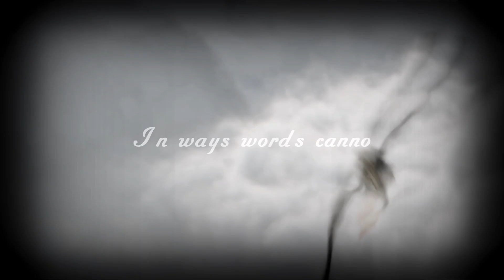𝙂𝙤𝙤𝙙 𝙄𝙣 𝙂𝙤𝙤𝙙𝘽𝙮𝙚 // 𝙃𝙏𝙏𝙔𝘿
Hello
I will not leave youtube, however, that I will not make videos, I will do when I really want, i.e. like today from 5 am

I will not destroy the channel just because I lost my friend

video for   @nightdreamthelastwlf5072

Some time ago I watched a movie with him amv from this song and I inspired it I made edita from this song but httyd

I screwed him up a bit but probably the best of all in my opinion

however, he edits better and better, and it motivates me

I'm a pri*ck from English I know XD

Time - 3h
Program - Svp14
Coloring - Yes
Fandom - HTTYD